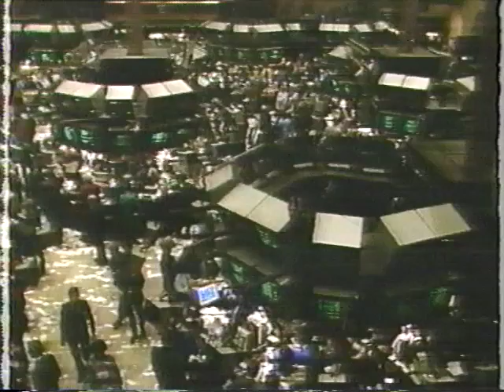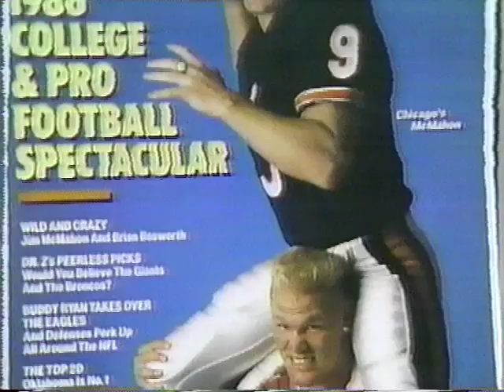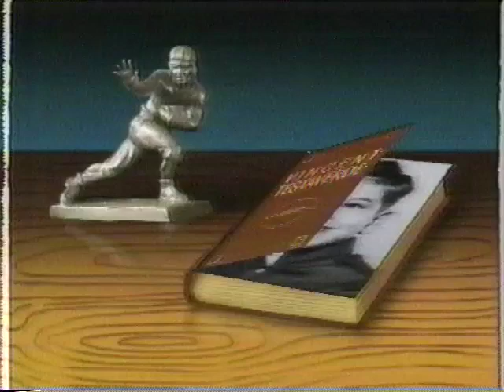Vinny Testaverde wins 1986 Heisman Trophy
Jim Nantz of CBS is host as Vinny Testaverde of the Miami Hurricanes wins the 1986 Heisman Trophy.